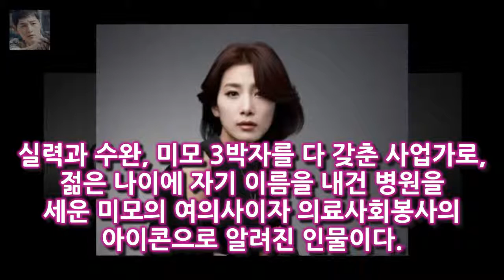영화 스캔들-조선 남녀상열지사의 원작 소설인 피에르 쇼데를로 드 라클로의 위험한 관계를 드라마화한 작품이다 김서형 위대한 유혹자 캐스팅 확정..사업가 변신(공식)- 스타뉴스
사진제공=플라이업 엔터테인먼트 배우 김서형이 MBC 월화 드라마 위대한 유혹자에 출연한다
9일 소속사 플라이업 엔터테인먼트에 따르면 김서형은 최근 위대한 유혹자에서 명미리 역에 캐스팅됐다
위대한 유혹자는 청춘 남녀가 인생의 전부를 바치는 것인 줄 모르고 뛰어든 위험한 사랑 게임을 그린 위태롭고 아름다운 유혹 로맨스 드라마다
영화 스캔들-조선 남녀상열지사의 원작 소설인 피에르 쇼데를로 드 라클로의 위험한 관계를 드라마화한 작품이다

등록 : 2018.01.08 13:52 수정 : 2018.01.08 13:53 문재인 대통령이 7일 오전 서울 용산 CG 이한열 역 강동원이 문 대통령 옆에서 눈물 흘린 이유 :
티아라 슈퍼카·90억 루머는 허위 유언비어 피해 없길[공식]  매일경제 스타투데이 신영은 기자] 걸그룹 티아라(지연 효민 은정 큐리)가 자신들을 둘러싼 루머에 대한 입장을 직:
조정석X김재욱 연극 아마데우스 호흡..포스터 공개- 스타뉴스  아마데우스 측은 9일 캐스팅과 함께 캐릭터 포스터를 공개했다:
개그맨 부부 탄생에 축하가 계속되고 있다 8년 열애 홍윤화♥김민기 개그 부부 탄생..축하 세례- 스타뉴스 :
한서희 강혁민 고소할 거면 조용히...내 이름 언급 말라  연예인 지망생 한서희가 8일 얼짱 출신 크리에이터 강혁민에게 자신의 이름을 언급하지 말아달라고 당부했다: